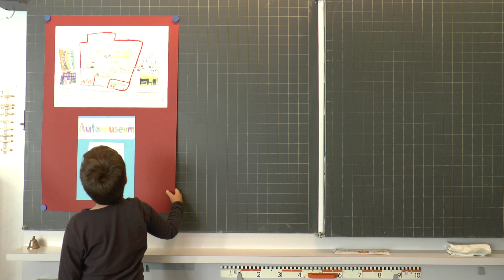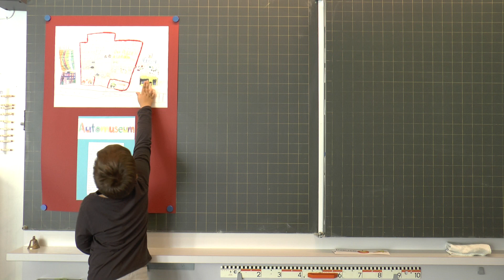Schulprojekte 2. Klasse: Film 8